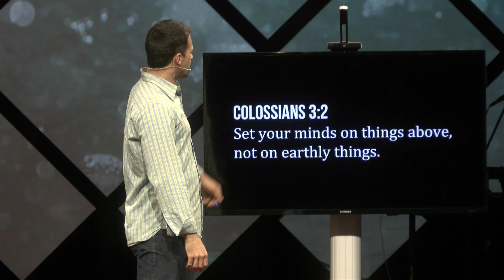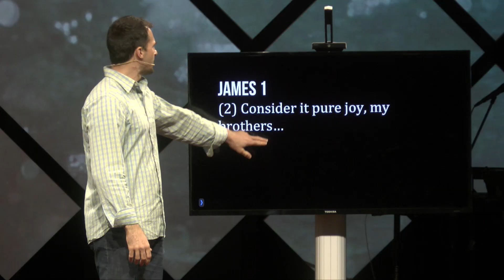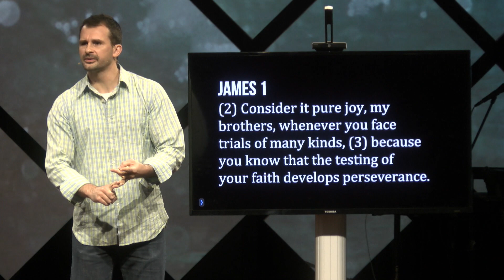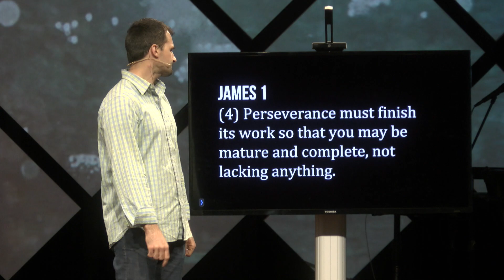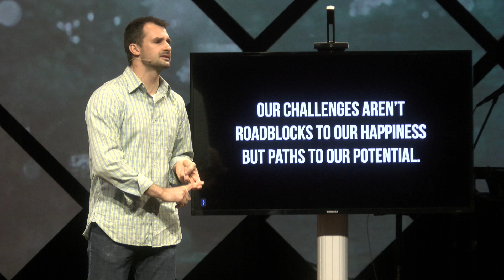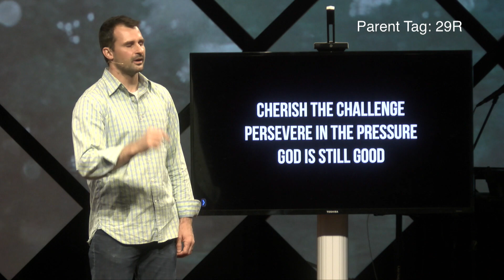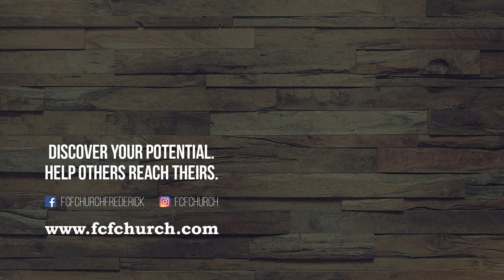Rise Above Difficult Circumstances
Thomas Pentony, Associate Pastor